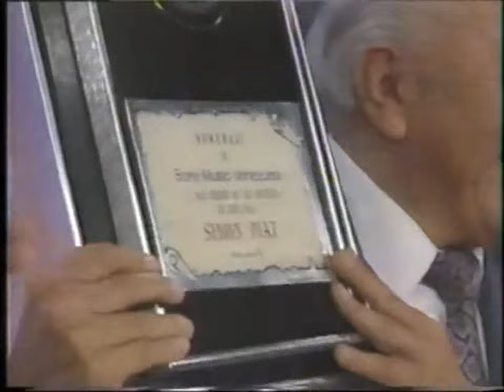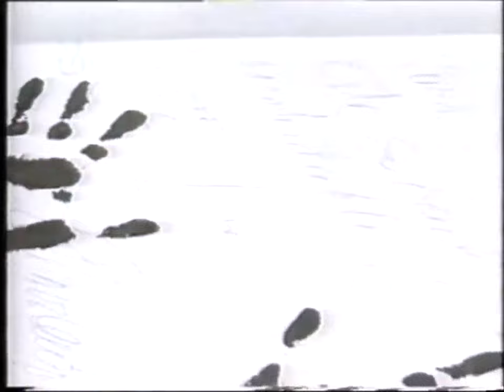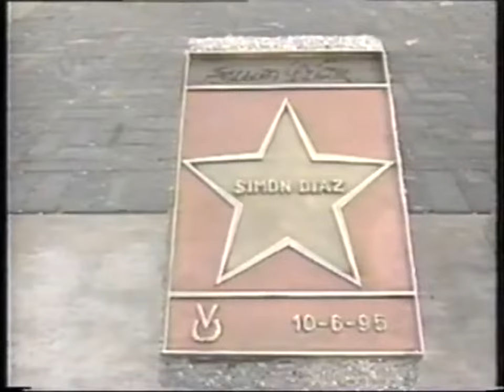RAY CONNIFF SUPER SABADO SENSASIONAL - TV SHOW (VENEZUELA, 1995)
Appearance on TV show SUPER SABADO SENSACIONAL
(Caracas, Venezuela)

A show to honour the composer of "Caballo Viejo", Simon Diaz.
During the show, part of Ray’s “Caballo Viejo”-video was shown.
(Venevision TV)